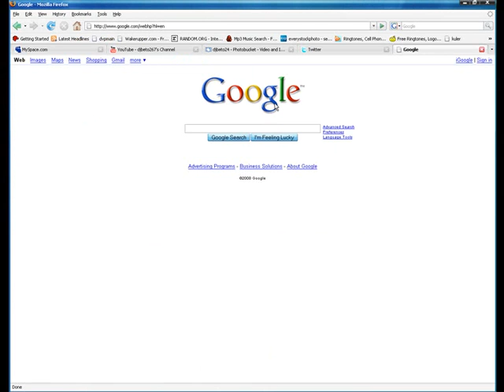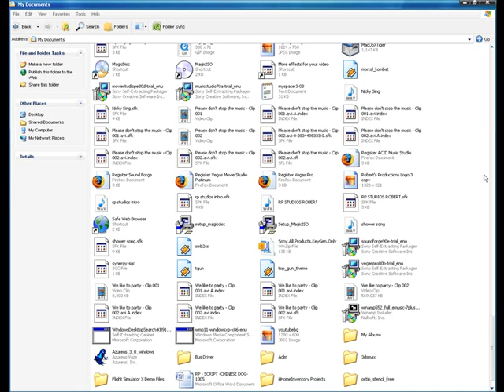How To Open .Zip Files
Here is another video tutorial created by: Robert's Productions Studios. How to open .zip files.